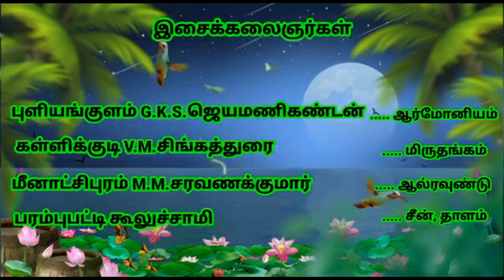(Manthangudi 7) தர்க்கமுன்னா தர்க்கம் இது அனல் பறக்கும் தர்க்கம்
நன்றி !

(Manthangudi 7) தர்க்கமுன்னா தர்க்கம் இது அனல் பறக்கும்